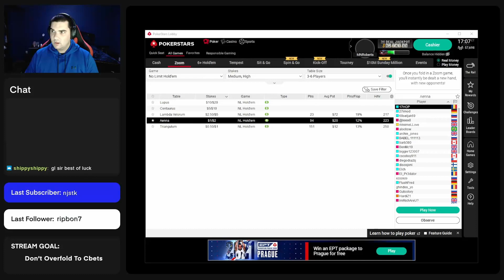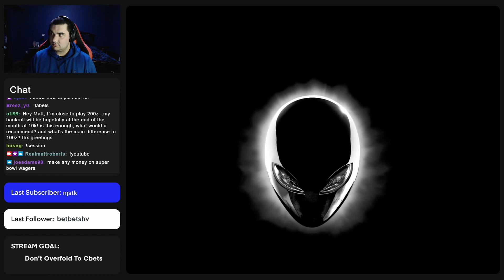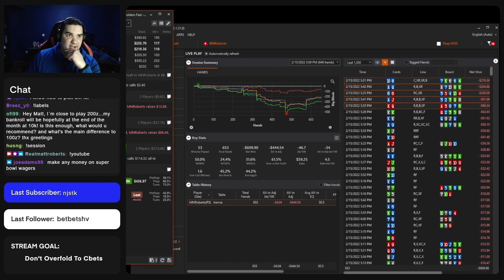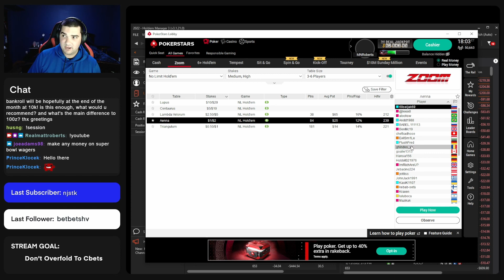I MUCKED KINGS - Twitch Poker Stream Highlights #43